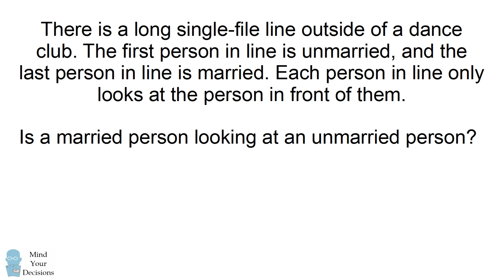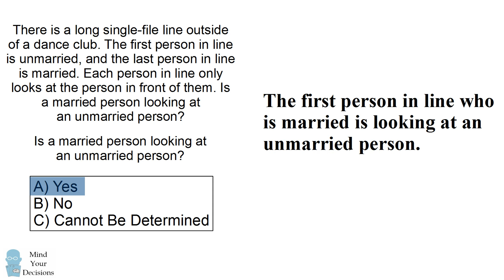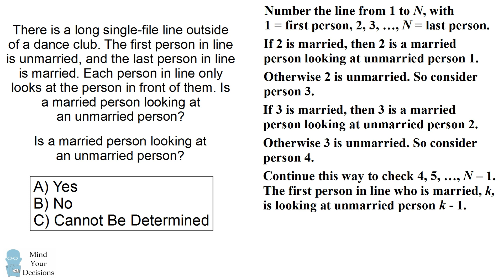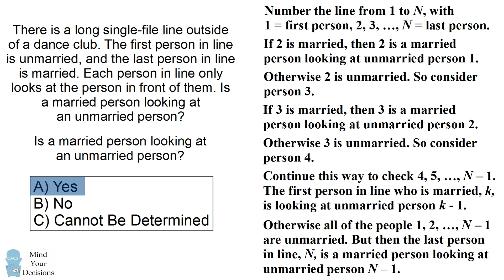HOW SMART ARE YOU? 80% FAIL The Dance Club Line Logic Riddle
There is a long single-file line outside of a dance club. The first person in line is unmarried, and the last person in line is married. Each person in line only looks at the person in front of them. Is a married person looking at an unmarried person? The answer choices are A) Yes, B) No, C) Cannot be determined. Surveys have found that 80 percent cannot solve a version of this logic problem. Can you figure it out? The video presents the correct answer.

Sources that 80 percent fail to solve N = 3
Sean Carroll blog post (2009)

My Books

"The Joy of Game Theory" shows how you can use math to out-think your competition. (rated 3.8/5 stars on 27 reviews)

"The Irrationality Illusion: How To Make Smart Decisions And Overcome Bias" is a handbook that explains the many ways we are biased about decision-making and offers techniques to make smart decisions. (rated 5/5 stars on 2 reviews)

"Math Puzzles Volume 2" is a sequel book with more great problems. (rated 5/5 stars on 3 reviews)

"Math Puzzles Volume 3" is the third in the series. (rated 5/5 stars on 3 reviews)

"Multiply Numbers By Drawing Lines" This book is a reference guide for my video that has over 1 million views on a geometric method to multiply numbers. (rated 5/5 stars on 3 reviews)